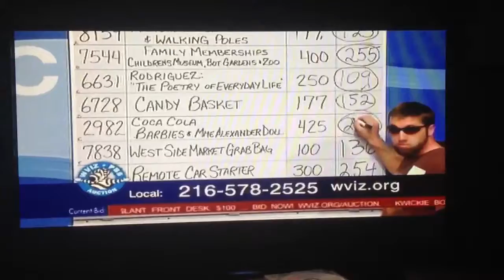Matt Goodwin wins Coca Cola Barbie dolls on WVIZ Channel 25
Matt Goodwin wins Coca Cola Barbie dolls on WVIZ Channel 25 Auction on April 29 2012